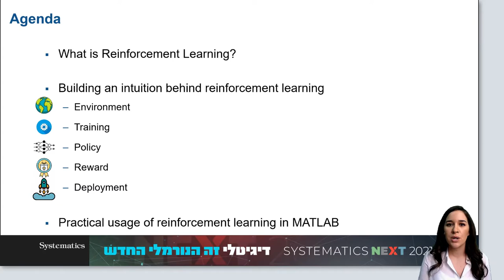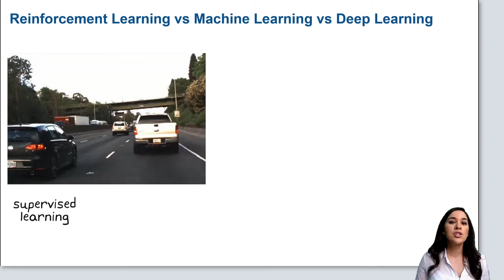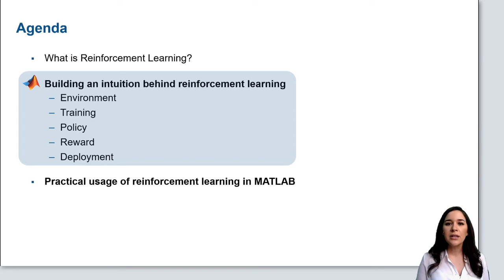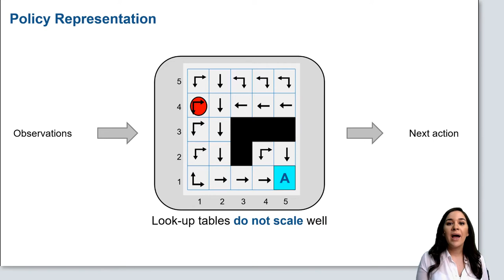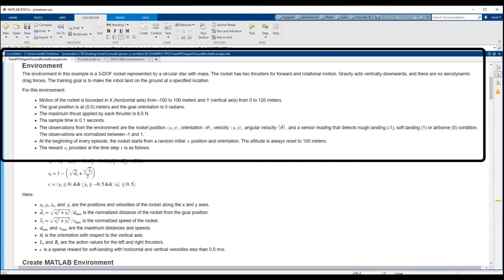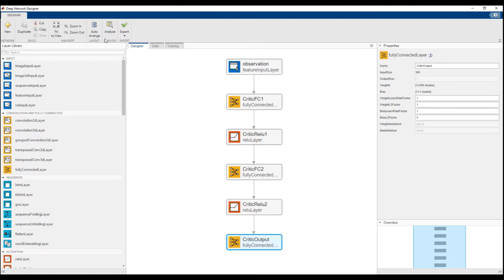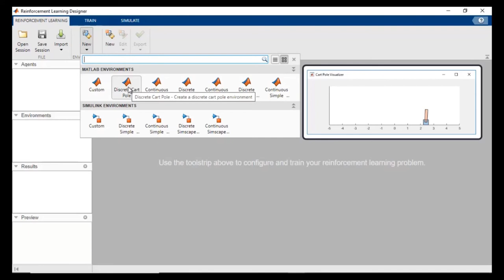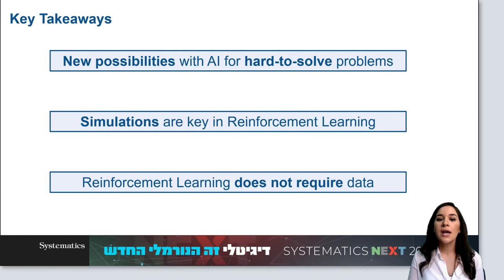SYSTEMATICS NEXT 2021: למידת חיזוק – מה זה? למה זה טוב? וכיצד מתחילים?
למידת חיזוק (Reinforcement Learning) הינה תת תחום של למידת מכונה שלאחרונה תופסת תאוצה, ומטרתה למצוא את דפוס הפעולה הטוב ביותר לפתרון בעיה קיימת על ידי אימון אלגוריתם באמצעות ניסוי וטעיה.
בהרצאה זו נלמד מה הוא תחום למידת החיזוק, נראה איך מאפיינים בעיה מסוג זה ונבנה יחד דוגמה בסביבת MATLAB.
כל תכני הכנס זמינים לצפייה מיידית בלינק:
עמית קפלן, מהנדסת אפליקציה לתחומים בינה מלאכותית, חישוב מקבילי והאצת ביצועים